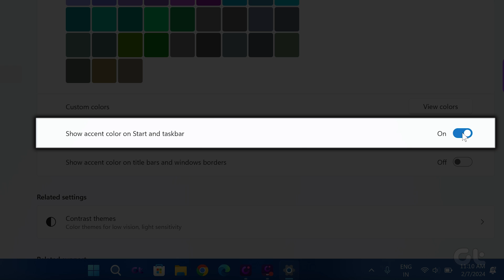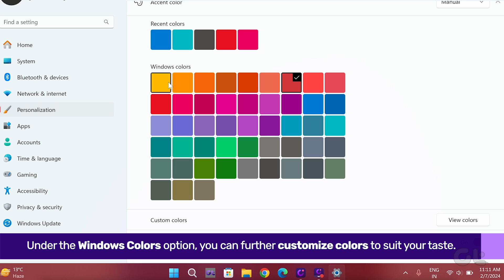How to Change Taskbar Color in Windows 11 | Easiest Way to Customize Taskbar Color | Is It Possible?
Interested in changing the taskbar color in Windows 11?

In this video, we'll guide you through the customization process to ensure your Windows 11 matches your unique style.

00:00 - Intro
00:08 - How to customize
01:04 - Outro